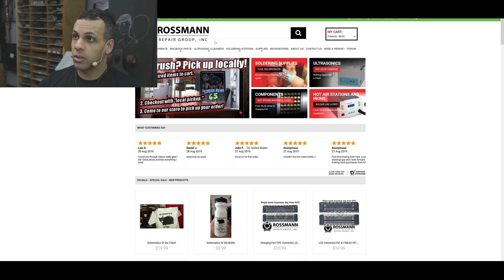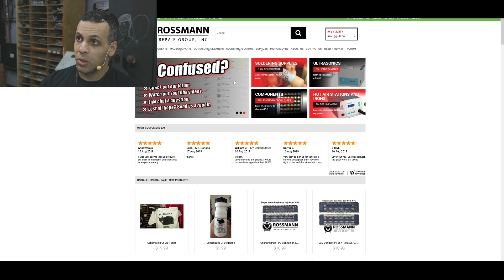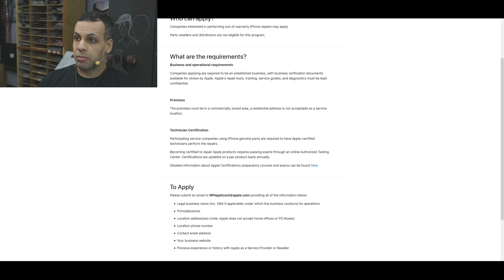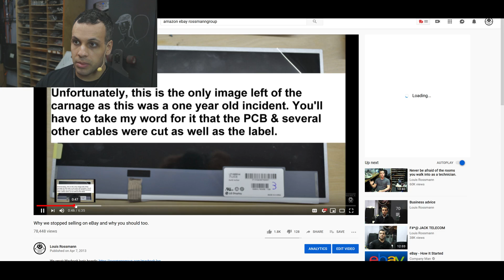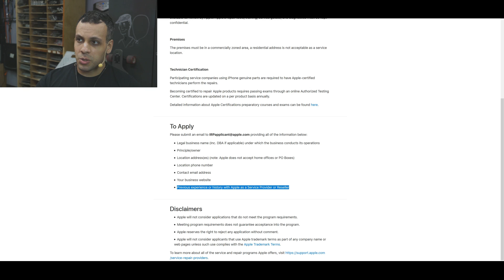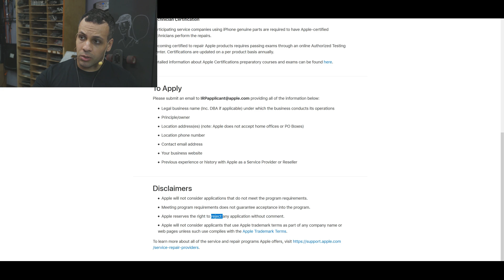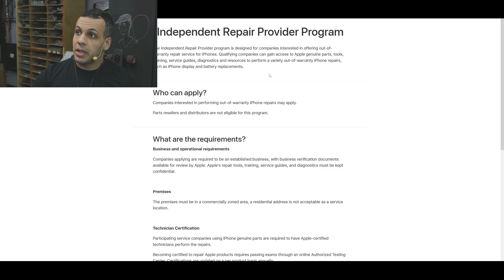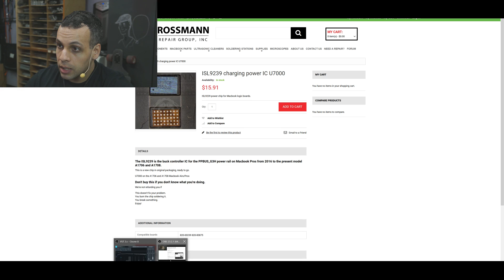Congratulations Apple for doing a good thing! Apple helps independents buy OEM parts.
👉 BlackBerry & Clinton the cat's wish list

›  Bitcoin: 1EaEv8DBeFfg6fE6BimEmvEFbYLkhpcvhj
› Bitcoin Cash: qzwtptwa8h0wjjawr5fsm0ku8kf40amgqgm6lx4jxh
› Dash: XwQpZuvMvU44JT7C7Uh6xHvkSadzJw9fMN
› Dogecoin: DKetsoCvwa2hF29ssgUA4Wz4hxT4kj3KLU
› Ethereum: 0x6f6870feb48f08388ee345cf0261e2f03d2fa310
› Ethereum classic: 0x671bfd61ba87edf6365c97cea33d66ba73645510
› Litecoin: LWnbTTAjojZQt68ihFJFgQq3cYHUsTcyd7
› Verge: DFumZ5sMhi3JktLQpsTVtV9xUt3zKDrcZV
› Zcash: t1Ko3FkphQYoQroQc8k2DVk4WKMAbmNR8PH
› Zcoin: a8QdvArHmdRYe1MjiqtP6jDNe6Z4JgnRKZ